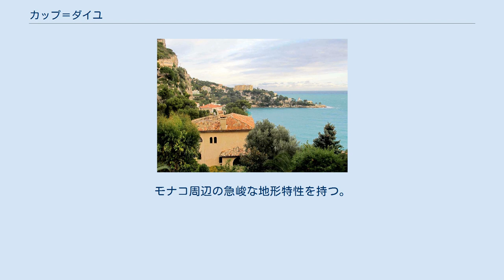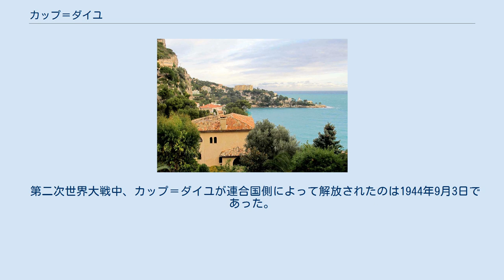カップ＝ダイユ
カップ＝ダイユ （Cap-d'Ail、オック語ニース方言:Caup d'Alh）は、フランス、プロヴァンス＝アルプ＝コート・ダジュール地域圏、アルプ＝マリティーム県のコミューン。
 モナコの西側国境と接している。
コミューンの名は、アイユ岬からとられている。
 カップ＝ダイユのビーチは、その自然と海岸の狭い道で有名で、典型的な地中海性の植物で囲まれている。
モナコ周辺の急峻な地形特性を持つ。
モナコの象徴たる山テト・ド・シアン（fr）からマラのビーチの荒々しい入江までの急斜面を垂直に下り、コミューンを下にのぞむ。
 まちにはRD6098と、北を走るRD6007の2本の道路がある。
海に面して、海岸通路があり、マラのビーチやマラルケのビーチに達する3600mの道としてかつてつくられた。
 カップ＝ダイユにはベルエポック時代の豪奢な別荘が立ち並び、20世紀初頭には多くのセレブリティーが集まっていた。
 カップ＝ダイユはかつてラ・テュルビー＝シュル＝メール（現在のラ・テュルビー）の一部であった。
1904年にボーソレイユが分離し、1908年にはカップ＝ダイユが分離してコミューンとなった。
 第二次世界大戦中、カップ＝ダイユが連合国側によって解放されたのは1944年9月3日であった。